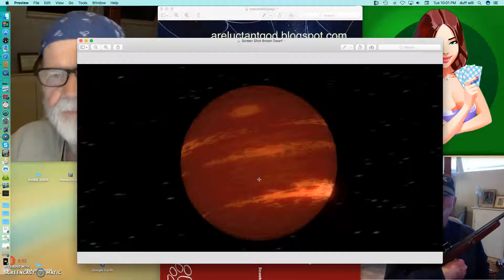The Locked and Loaded edition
Concurrent with President Trump's Phoenix rally, Olde Scoots waxes eloquent about Trumps's "locked and loaded" talk in the language known as "Macho." Then there are the brown dwarfs, no relation. A really, really bad guy lives in one in Olde's imaginary world where spaceships weave webs and lions have telepathy. Not a bad game, either.